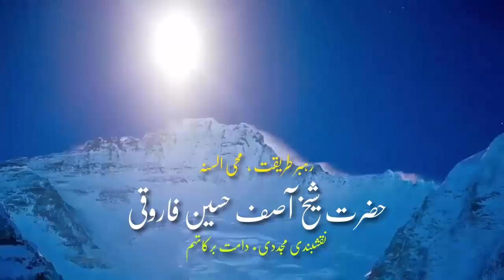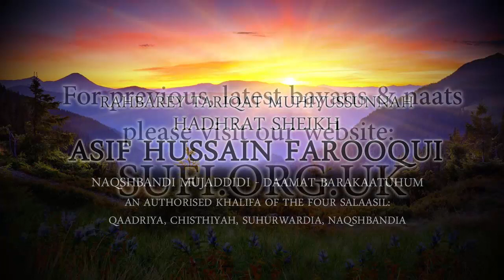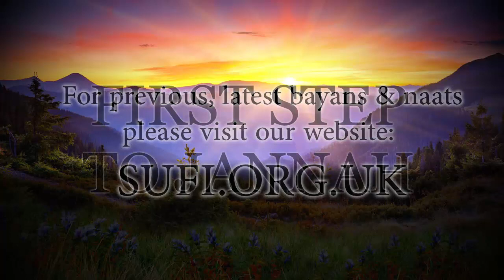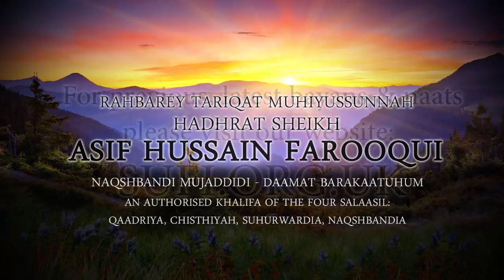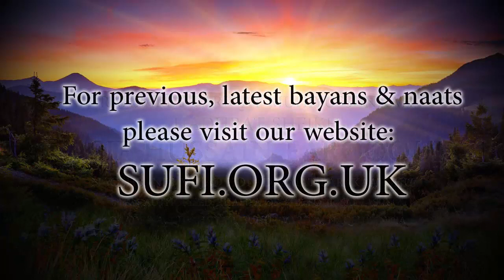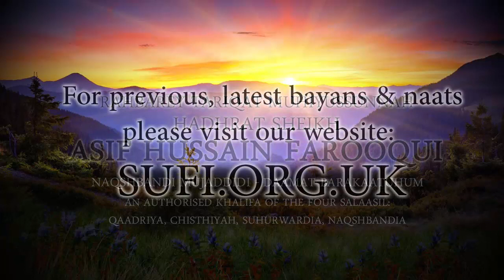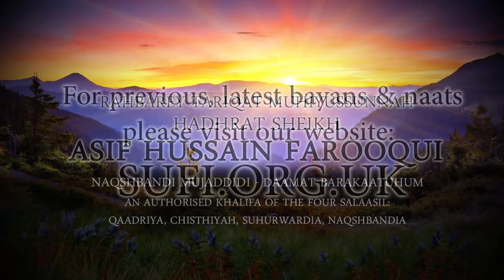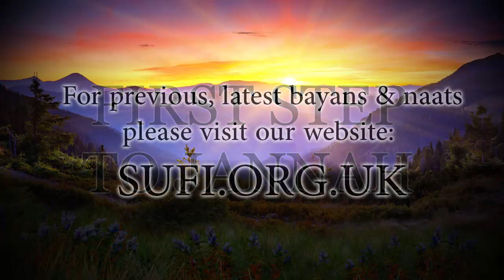Bayan First Step To Jannah - by Hadhrat Sheikh Asif Hussain Farooqui Naqshbandi (UK)